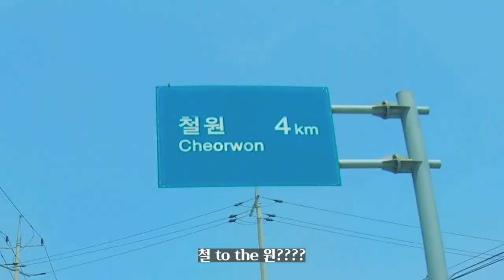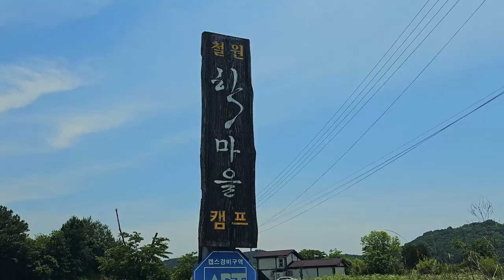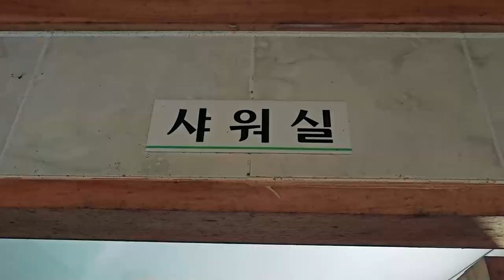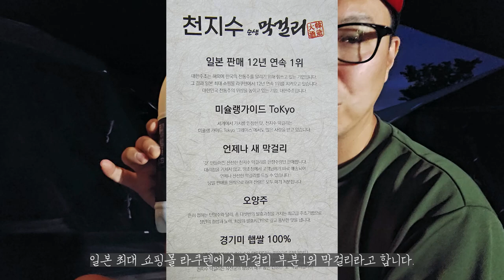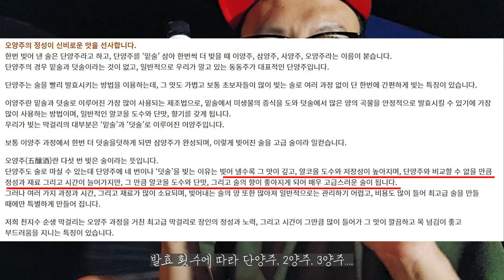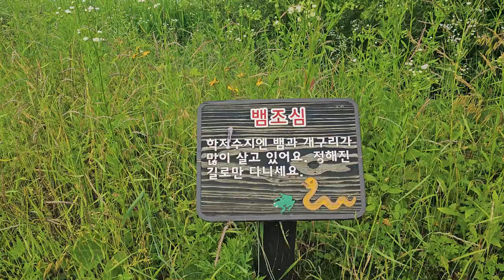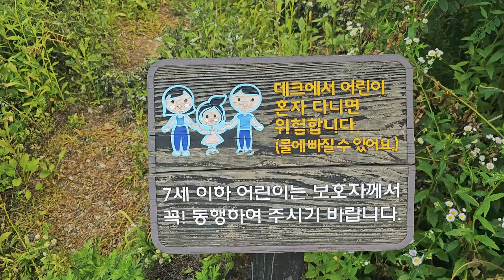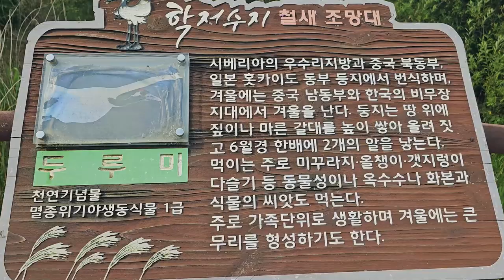[현실캠핑] 드디어 방수 되는 이화지작이 출시되었습니다!!!ㅣ이화지작 프로 S2ㅣ천지수막걸리ㅣ철원학마을캠핑장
짠! 짠! 짠캠핑~! 🍻